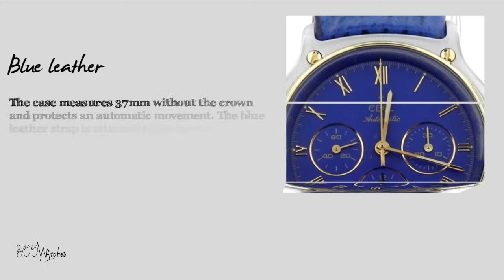Ebel 1911 Chronograph Automatic Watch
This Rare Men's Ebel 1911 Chronograph Automatic Watch features a case, two buttons, lugs, and push down back plate made of a durable stainless steel. The crown and bezel are made from a solid 18K yellow gold.